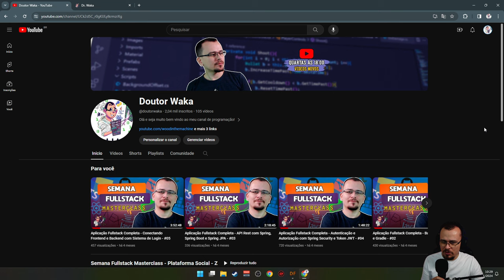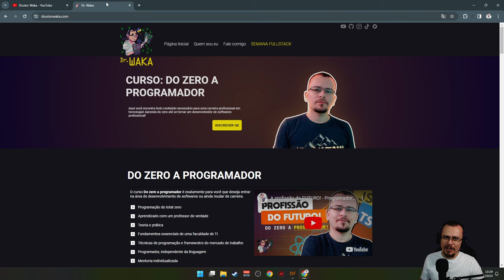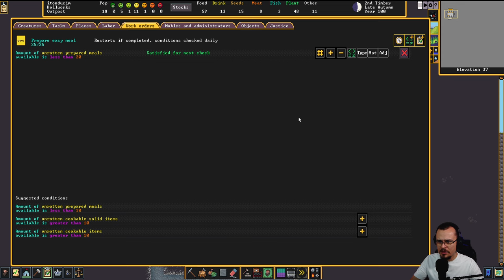BEBIDA E COMIDA PARA TODOS! - Dwarf Fortress (2024) #05 - Gameplay PT BR